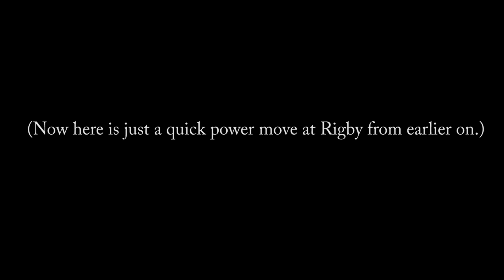HD Amtrak's AAPRCO Special in Scarborough and Portland (ME) - 9/21/2014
Amtrak's AAPRCO Special made an appearance in Portland, ME on a dreary and foggy 9/21/2014. Still brought out quite a few railfans!

It is seen here at Cook's Crossing then slowly backing up on the wye track as it prepares to tie down for the night alongside Commercial St. The power is AMTK 44 - AMTK 87 - AMTK 151.

Last is a quick scene from Rigby Yard earlier that afternoon as a yard crew using MEC 348 moves the CSX power from the previous SEPO (CSX 3138 - CSX 802) from its train to the pit.